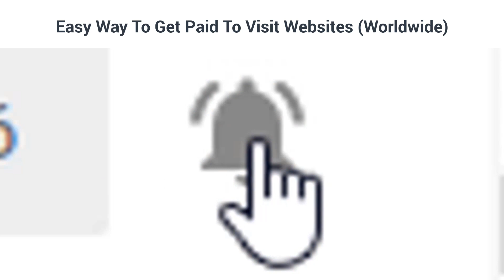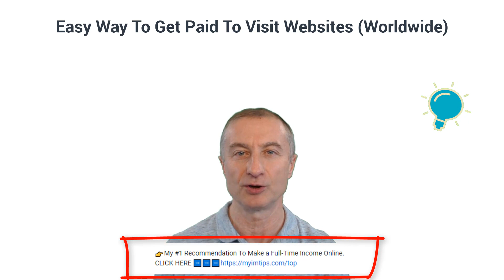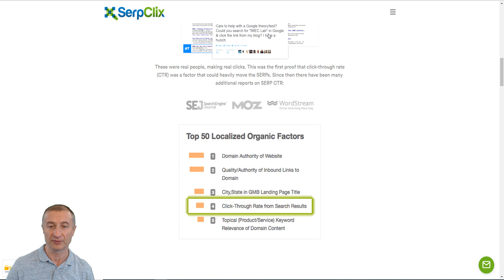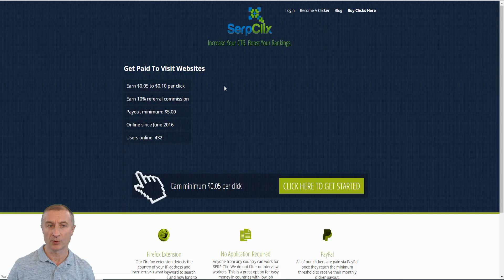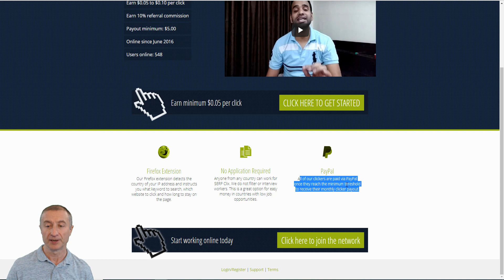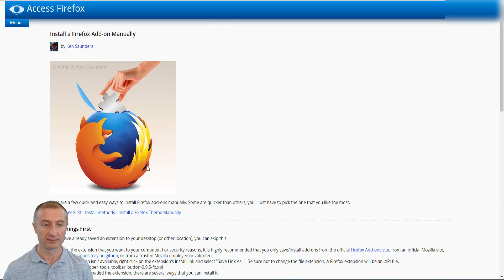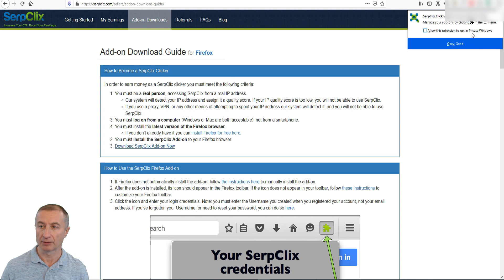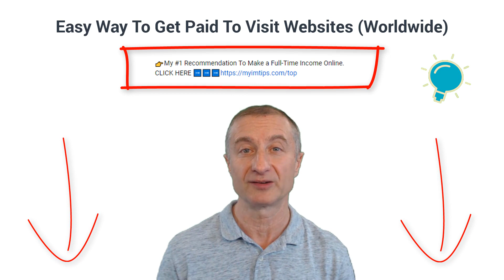Easy Way To Get Paid To Visit Websites 💰 (Worldwide)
About:In today's video I show you an easy way to get paid to visit websites.

This is a very easy method to get started with without any previous experience and a great worldwide opportunity to make money online.